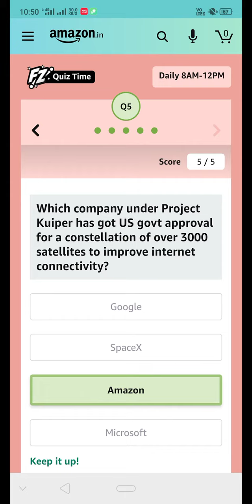Amazon quiz answers today for 18th August 2020: Win Samsonite Polycarbonate Suitcase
Today's Amazon Quiz Answers- Win Samsonite Polycarbonate Suitcase
1)Ramniklal Ambani passed away recently. What brand of Reliance is named after his son?
The answer is- Vimal

2)What cargo did a special parcel train from South Central Railway recently carry from Guntur in Andhra Pradesh to Benapole in Bangladesh?
The answer is- Red Chillies

3)Eoin Morgan has recently set the record for hitting most sixes in international cricket as captain. Whose record did he break?
The answer is- MS Dhoni

4)During this lockdown period 'WFH' has become very popular. What does WFH stand for?
The answer is- Work From Home

5)Which company under Project Kuiper has got US govt approval for a constellation of over 3000 satellites to improve internet connectivity?
The answer is- Amazon